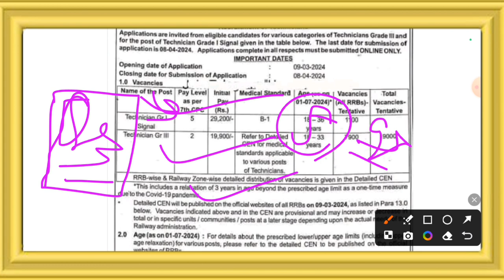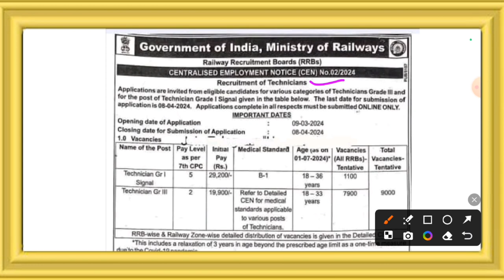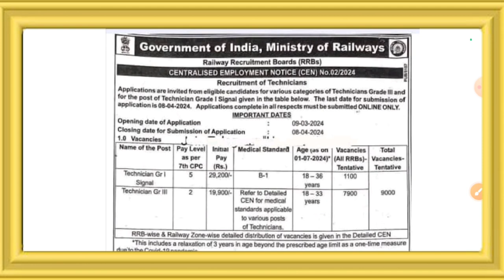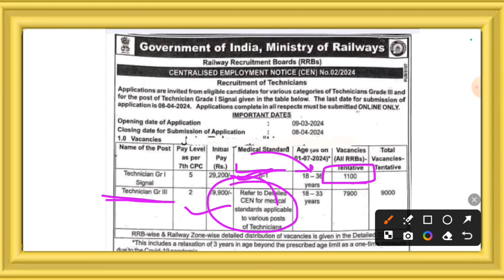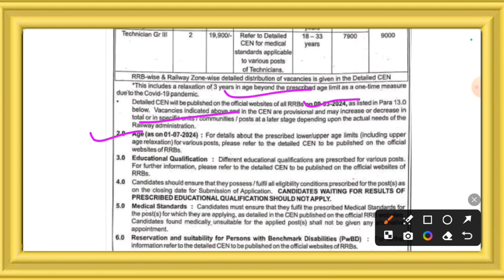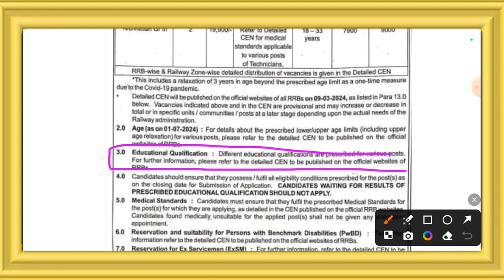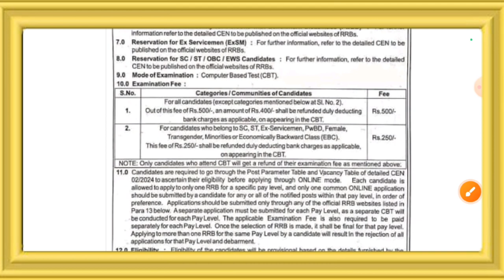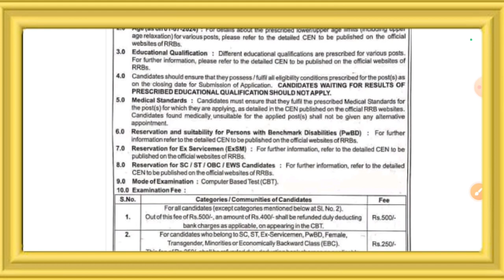RRB Technician भर्ती 2024 Official Notification OUT🔥 खुशखबरी रेलवे की दो भर्ती एक साथ